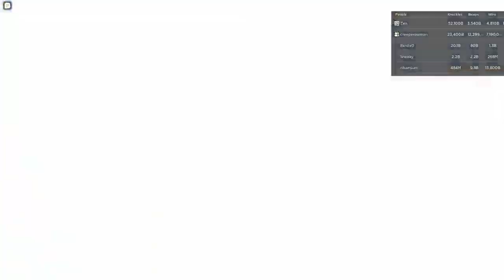Noob To PRO🔥! With No ROBUX & Trading - Arm Arm Wrestle Simulator [Day 1]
We are going to be on a adventure with my fans to become a god and a pro in Wrestle Simulator!!! We will become the very best!